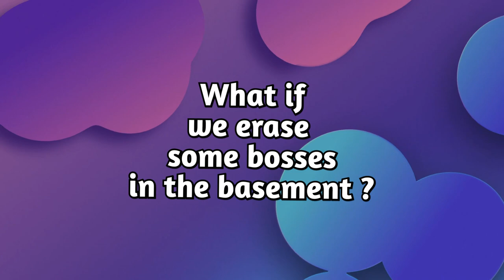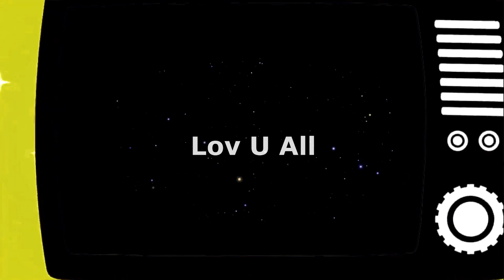If we erase bosses in 1st floor what will happen their room ?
Hey ! what do you think about the new edit/montage ?

Timestamps :

00:00 Intro
00:04 Let's start with The Beast
00:46 Dogma Balls
1:17 Ultra hardbringers
1:43 Mother
2:01 Delirium
2:28 Outro
2:46 Ending

MOD Used

I Just replaced my tears by eraser.

Namie’s Lullaby : ? secret for now

Source and video :

Gameplay : Namie Kuningham, with debug command, steam workshop MODs and cheat engine.
Game : The Binding Of Isaac : Repentance

Extra music source :

00 : 00 Namie Kuningham - Namie's Lullaby
00 : 04 Eastward - Sam
1 : 27 Paper Mario : The Origami King - Picnic Road
2 : 29 Super Mario Galaxy - Ghostly Galaxy
2 : 47 Shin Megami Tensei : Persona 4 - Shadow World ( Openning )

extra :  I took people comment below my video aboutwithout taking attention if someone ( other youtubers ) already did it I'm free like everyone, everyone make thing similars but with their own personality and vision of life, an idea does not belong to the one who finds it first, an idea is shared, improves over time, with everyone.